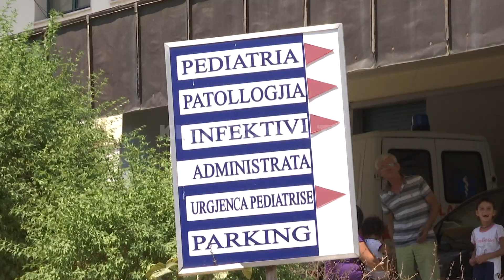Plazhet pa shpetimtare e me pak mjeke - 23.07.2017 - Klan Kosova